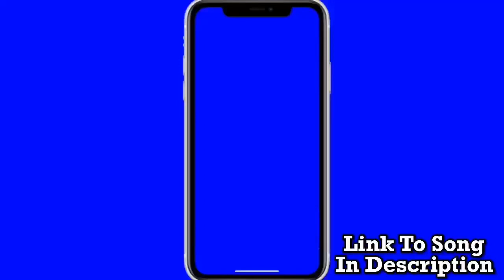Denver Broncos 2020 Team Preview | 2020 NFL Team Previews